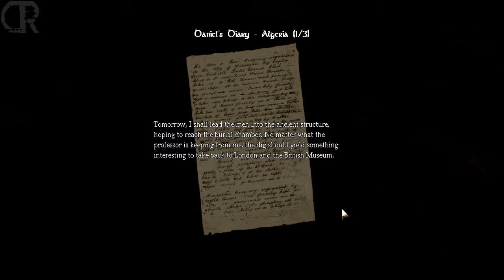Amnesia The Dark Descent Walkthrough 002 - Archives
Full walkthrough of Amnesia The Dark Decent. This video obviously contains spoilers so watch at your own risk. Amnesia is a very dark game however the video may be a bit to dark for some monitors, so if you have trouble seeing what's going on try increasing the brightness of your monitor.

Gameplay By: GuiltySniper

Programs Used:
Fraps 3.2.9